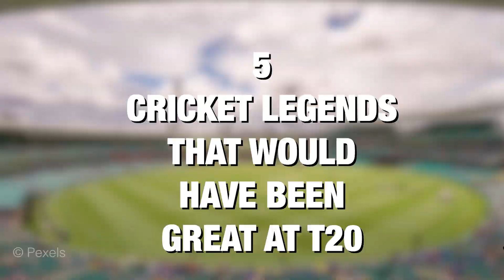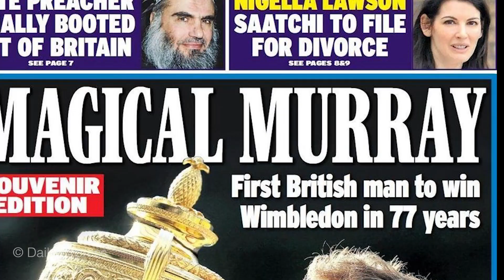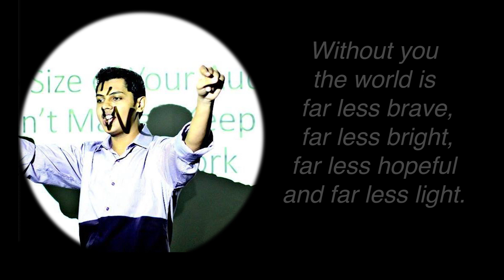T20 Cricket | Legends who would have been great at it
Ever wondered which cricketing legends of the past would’ve been rockstars of T20 format? Well wonder no more. Here is a list of 5 cricketing legends who would’ve been awesome at T20 Cricket!

Which other Cricket Legends would have been great at T20 Cricket?